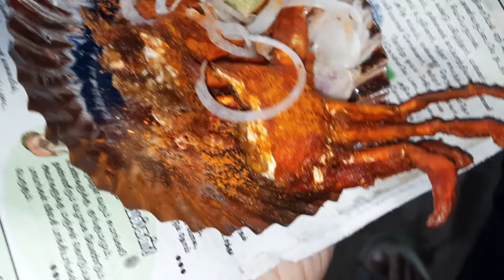Marina Beach | India's Longest and World's Second Longest Beach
Marina beach in Chennai along the Bay of Bengal is India’s longest and world’s second longest beach. This predominantly sandy of nearly 12 kilometers extends from Beasant Nagar in the south to Fort St. George in the north. Chennai Marina beach was renovated by Governor Mountstuart Elphinstone Grant Duff in 1880s. All tourists traveling to Chennai never miss visiting this grand Chennai beach. Marina beach is easily accessible by buses, taxis, two and three wheelers.
Marina beach is full of activity in the early morning hours and in the evenings. Walking along the beaches during sunrise and sunset is a pleasant experience for all. In the evening this beach becomes a fair ground with numerous stalls selling artifacts, handcrafted showpieces, ethnic jewelry, and food items. Children play games and frolic around.

Going into the sea should be done under expert guidance as the undercurrent is strong. Flying kites and pony riding are popular activities on this beach.
The aquarium and the Ice House are the main attractions on the Marina beach. The Chepauk Palace, Senate House, PWD office, Presidency College, and the Chennai University are historical buildings located on the beach drive.

The Victory of Labor and Mahatma Gandhi are two prominent statues on the Marina beach. The other statues lined along this Chennai beach include those of Swami Sivananda, Avaaiyar, Thanthai Periyar, Tiruvalluvar, Dr. Annie Beasant, G.U. Pope, Sir Thomas Munro, Subramaniya Bharathiyar, Kamarajar, Robert Caldwell, Kannagi, Kamarajar, M.G. Ramachandran, and Shivaji Ganesan.